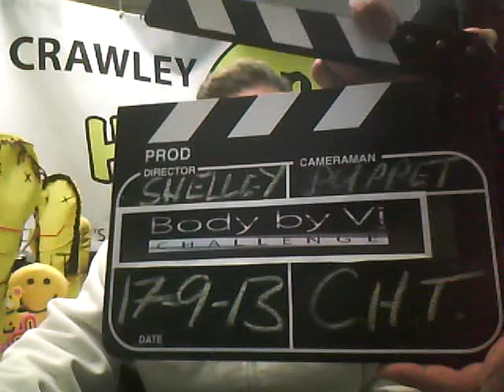Tuesday 17th September CHT TV